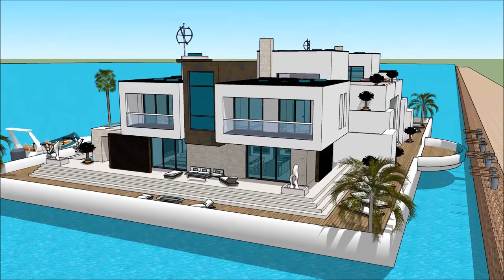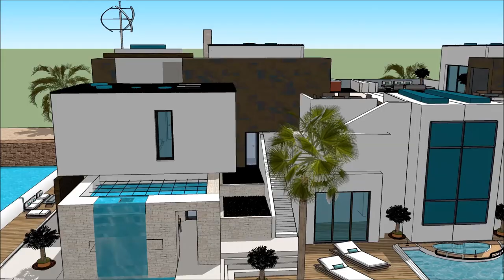aina ya nyumba za kisasa usanifu majengo kubuni usanifu mbunifu nyumba dubai design in Dubai Holland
The floating house villa houseboatzania launching an innovative high-end luxury yacht floating house villa mansion home design potentially as a display of exhibition of aina ya nyumba za kisasa usanifu majengo kubuni usanifu mbunifu nyumba dubai design in Dubai Holland.

The collection of the Floating house villa houseboatzania concept aina ya nyumba za kisasa usanifu majengo kubuni usanifu mbunifu nyumba dubai design in Dubai Holland consists of high luxury and architectural art pieces in minimalism combined with living on the waterfront of the harbour.

The floating house villa mansion yacht design has the basis to sustain living with high standards and contemporary structural aina ya nyumba za kisasa usanifu majengo kubuni usanifu mbunifu nyumba dubai design in Dubai Holland with numerous of prospects for excessive living and celebrating the desire of life worldwide: